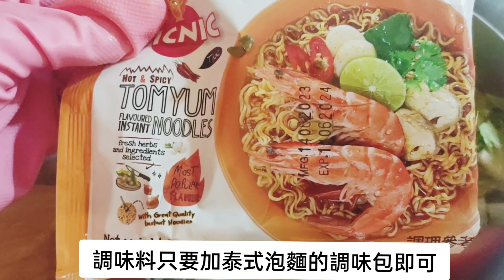超簡單料理～只要一小包就變成泰式涼拌【吳懷中 小龜 夫妻生活日常VLOG】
希望大家多多加入會員～謝謝～給我們一點支持
連結
訂購【懷念中的牛肉麵】加入LINE官方ID:@wfg1855v
或直接點⬇️⬇️
我們新店家～
『饗小鍋～小火鍋～外送專門店』